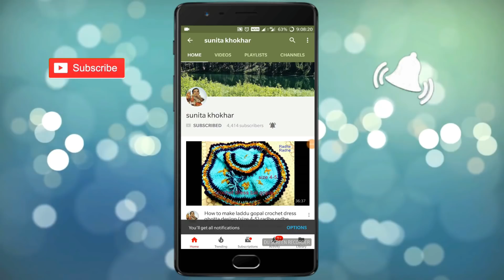How to make Ladies knitting Boots. Very easy (हिन्दी में ) (Radhey Radhey)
6-7 no normal size( 10 no salai)